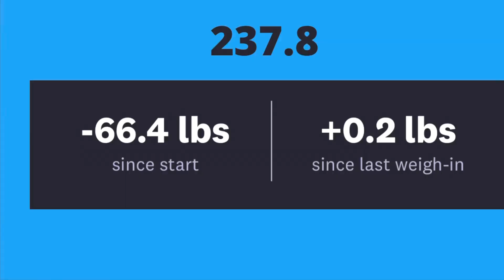WW MEETING HIGHLIGHTS: MAKING LOSING WEIGHT LESS OVERWHELMING 9-5-22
35339 23 Mile Road
POB 31 new Baltimore Michigan 48047